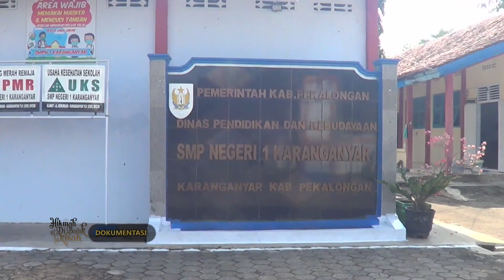Teladan dan Panutan Murid Adalah Guru - Hikmah Dibalik Kisah